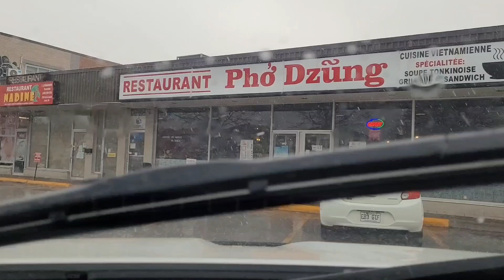ភពផែនដីបានផ្លាស់ប្តូរច្រើន។The planet has changed a lot.